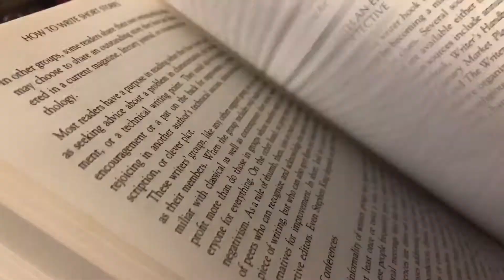Improving Your Writing With Short Stories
In today’s video, we explore how writing short stories can help you improve your writing. Learn how the length of a short stories implores you to try writing different genres and experimenting with new techniques. Any questions or thoughts?